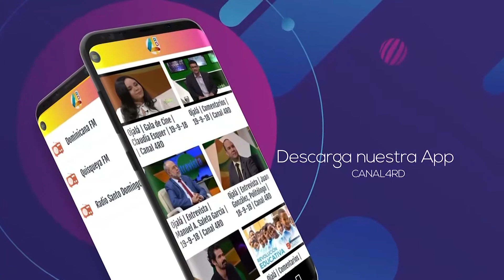Ojalá | Cita Cultural | Ana Teresa Gómez, productora de eventos culturales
Ana Teresa Gómez, productora de eventos culturales.

En los eventos, hay que ponerle atención a cada detalle, recomendó Ana Teresa Gómez.
Los eventos son para vivir experiencias y para comunicar,